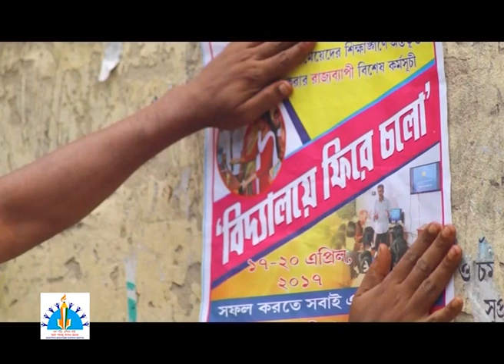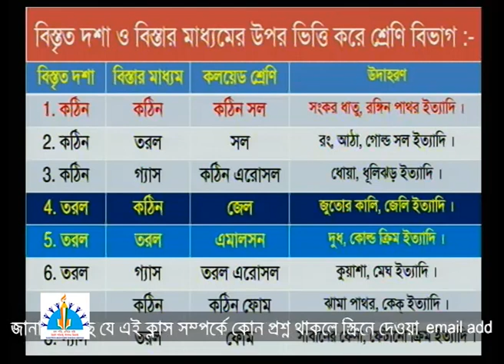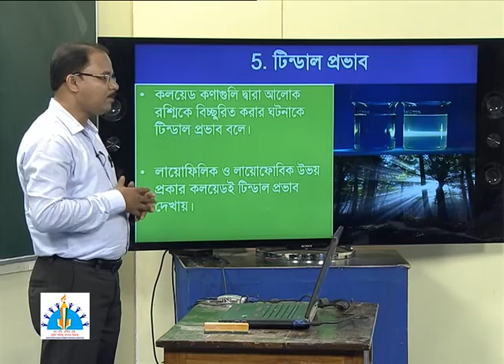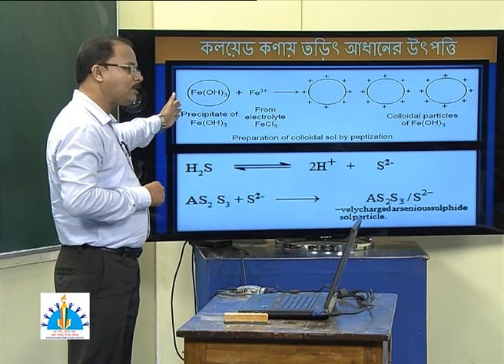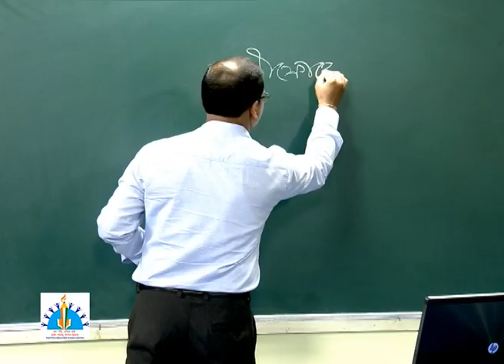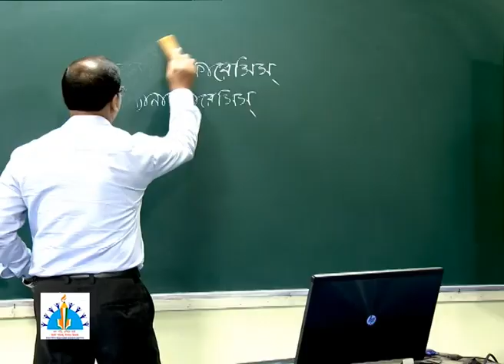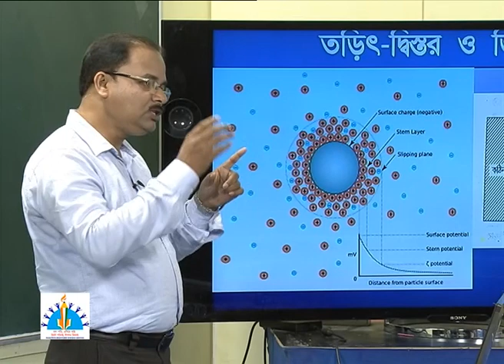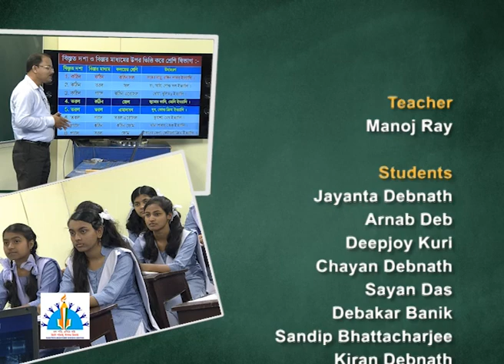Chemistry XII Gel & Emulsion, Properties Of Colloids.